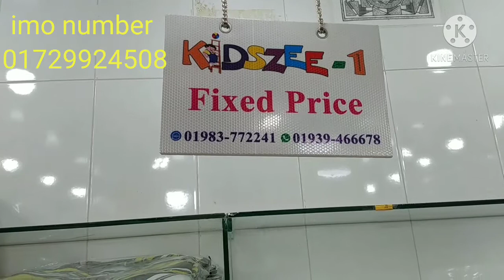সবচেয়ে কমদামে ব্রেন্ডের লেডিস টপস কালেকশন - Kidszee & Women’s World থেকে